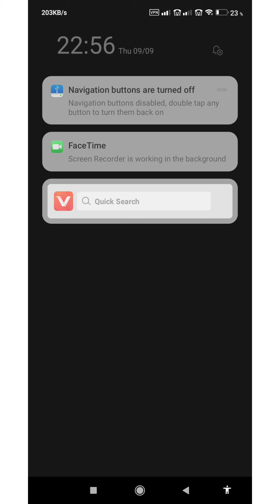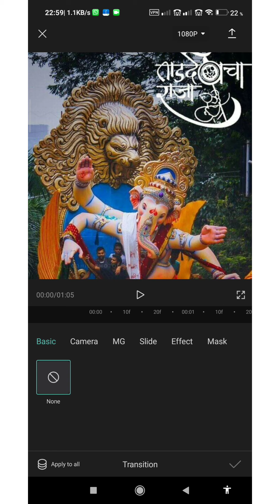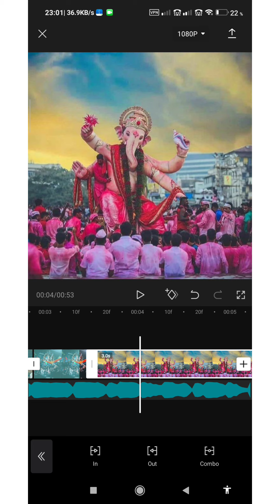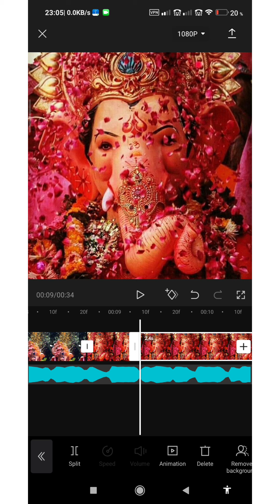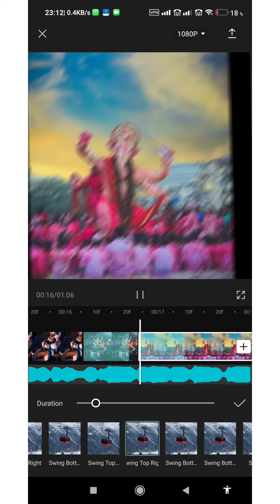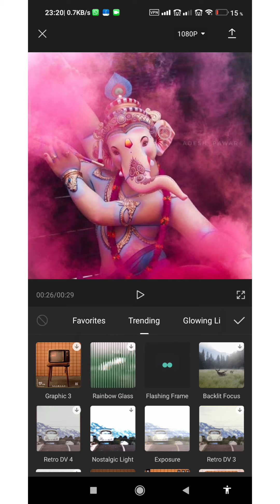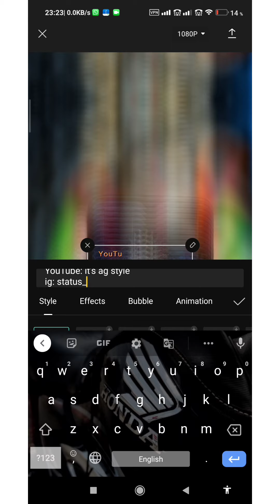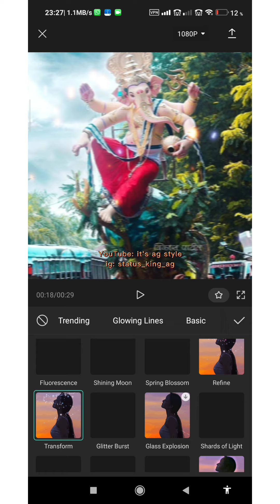❤Bappa Morya Re Dj Song Video Editing In Capcut🙏 || 😍Ganpati Bappa Status Editing💝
Video editing material link